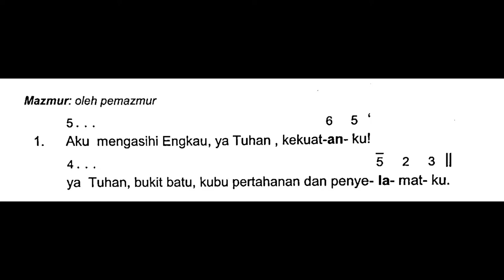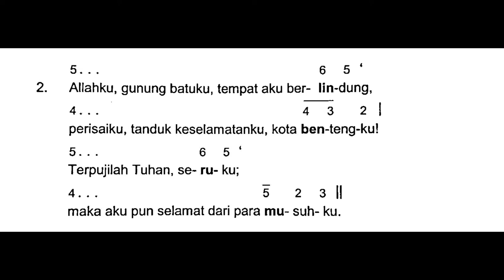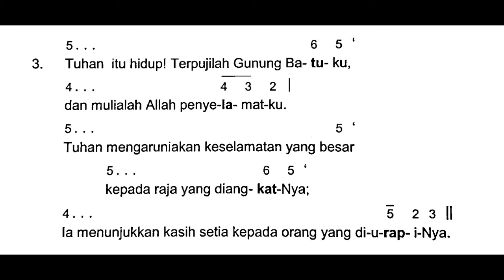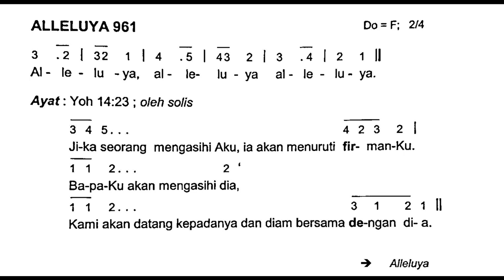[Edisi Baru] Minggu, 29 Oktober 2023 - MINGGU BIASA XXX (Tiga Puluh) - Mazmur Tanggapan - Tahun A